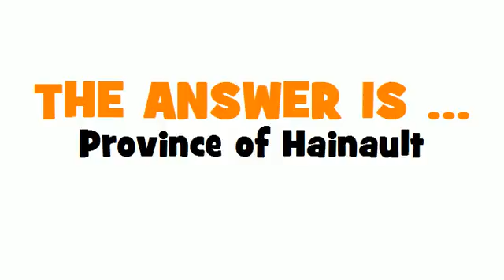GERMAN TRANSLATION QUIZ = Provinz Hennegau